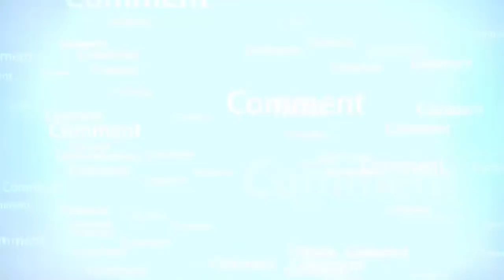فرعون کو اللہ نے کتنی نعمتیں دی تھی_RahamTV